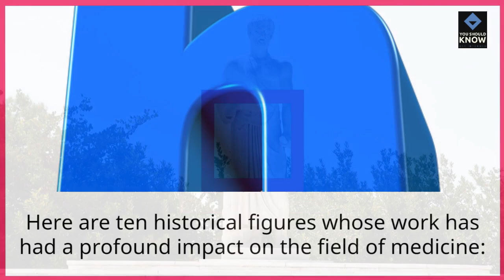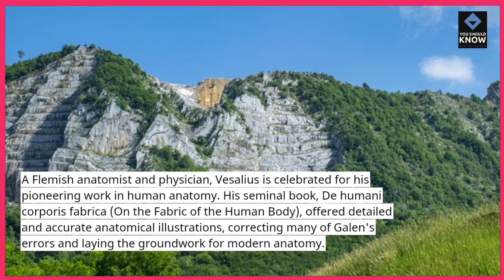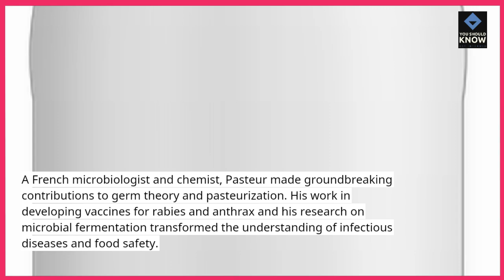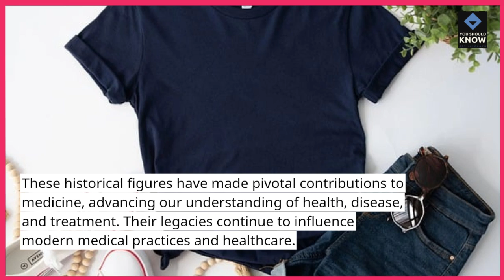Top 10 Historical Figures in Medicine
Learn about the Top 10 historical figures who made groundbreaking contributions to the field of medicine. Their discoveries and innovations have significantly advanced medical science and improved healthcare.